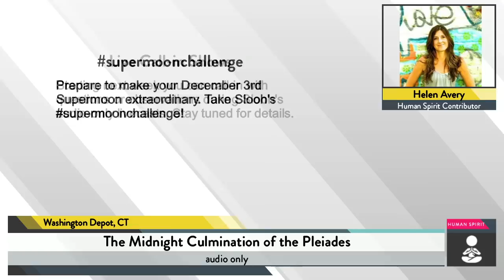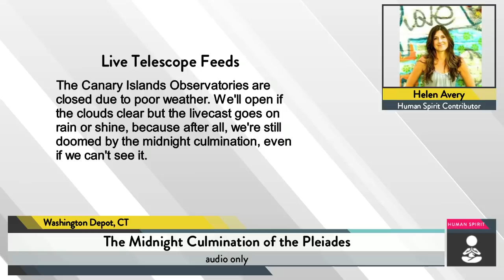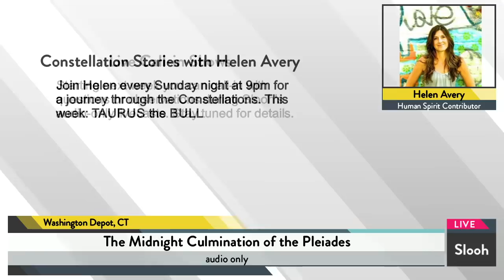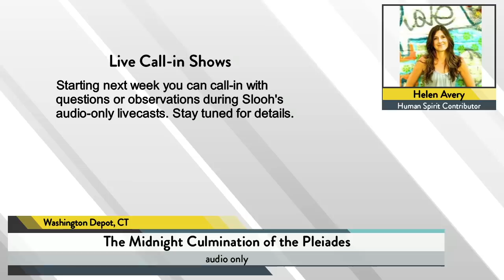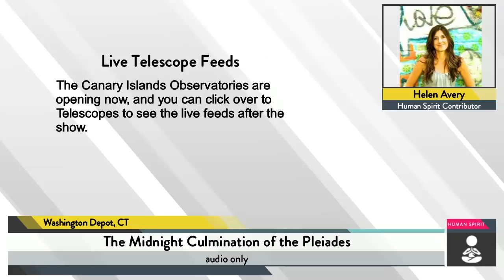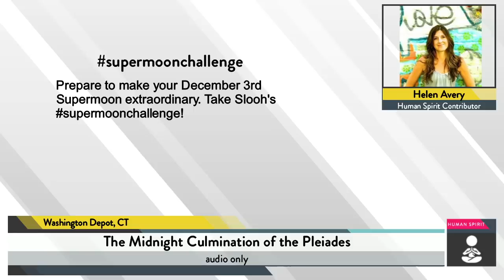The Midnight Culmination of the Pleiades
The focus will be on constellation Taurus' storied star cluster, the Pleiades, as it makes its midnight culmination in the Northern Hemisphere at 7:52pm Eastern time (00:52 UTC). Join Helen Avery as she shares tales from antiquity of this foreboding occurrence. For millennia, this collection of stars has inspired stories around the globe – tales of seven sisters, seven orphans, seven wives or seven seeds have been shared around fires from North America to Australia. Helen continues the tradition of those ancient storytellers by recounting the legends of the Pleiades and examining their deep significance in the evolution of humanity. To orient ourselves in the vastness of our night sky, Helen will discuss how you can most easily locate the Pleiades using only your eyes. En route to our wondrous star cluster, 444 light years from Earth, we’ll be stopping off with our telescopes at Orion’s Belt, and Aldebaran, the eye of the bull Taurus – the constellation in which our beloved Seven lie. Please join our live audio broadcast as we journey deep into time and space or let us be your soundtrack as you take us out with you under the stars.

Do you have any questions for Helen about the Midnight Culmination of The Pleiades? Want to share your stories or photos of the cluster, or your memories of seeing it? Head to our online forum (under the Community icon) and join the Livecasts discussion.